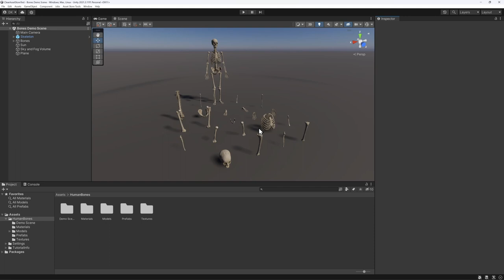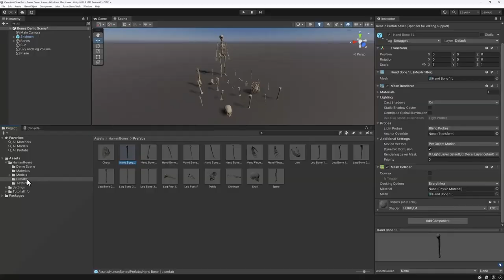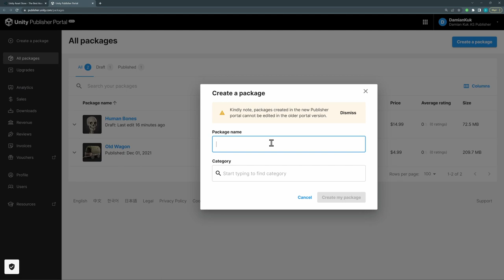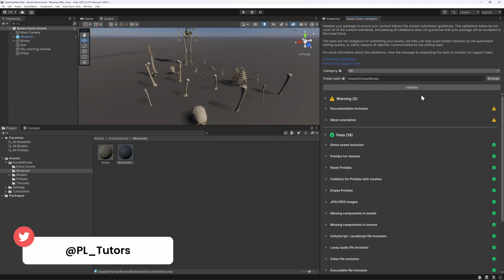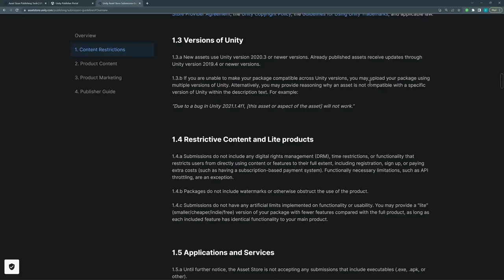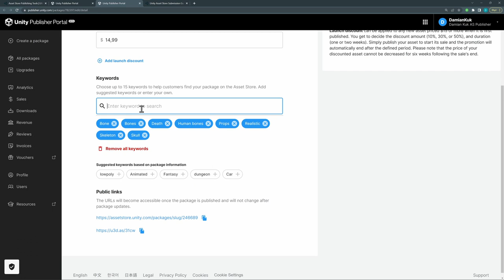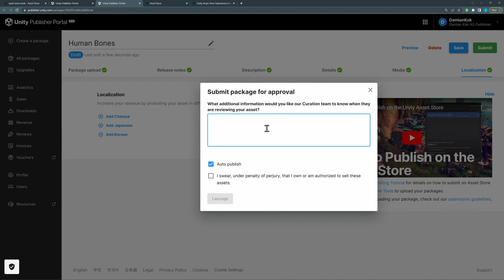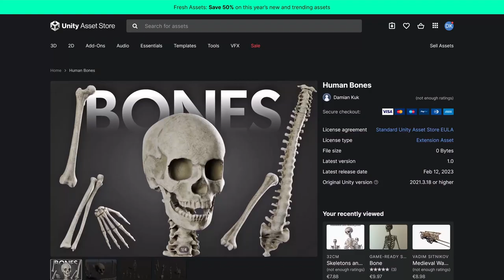Jak zarabiać na Unity Asset Store? 🤑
Cześć! 👋
Chciałbyś więcej zarabiać? Obstawiam, że tak, każdy by chciał.
Pokażę Ci jak za pomocą swoich modeli, skryptów czy nawet dźwięków możesz zarobić dodatkowe pieniądze.
Unity Asset Store jest sklepem dla Unity, w którym możesz wystawić na sprzedaż dowolny asset, a w tym filmie dowiesz się jak możesz ten asset przygotować i przesłać do tego sklepu.

✨ Ulepsz do Unity Plus!

✨ Ulepsz do Unity Pro!